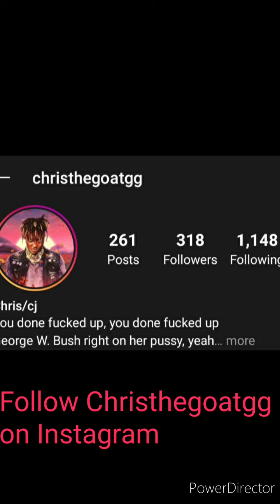Types of Annoying People